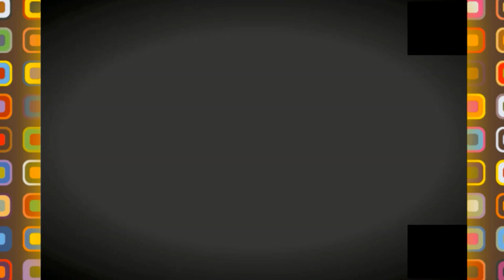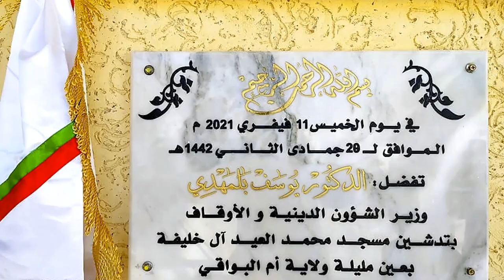جامع جديد بعين مليلة🕋🕋NEW MOSQUE IN AIN MLILA🕋